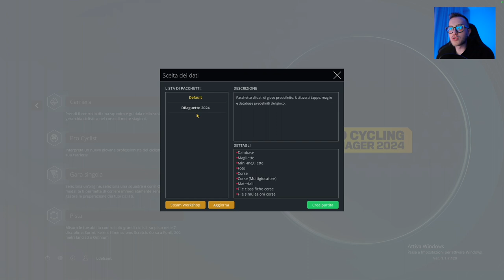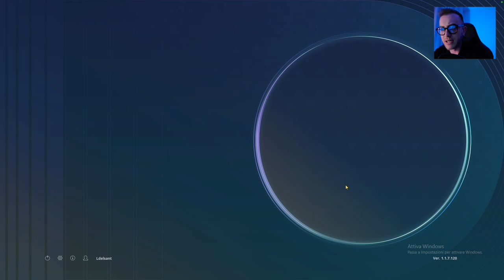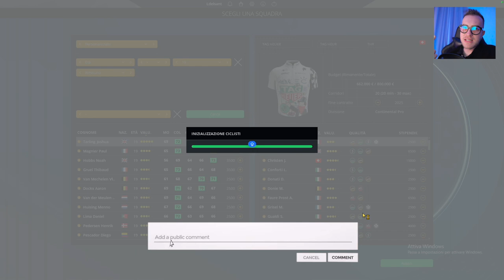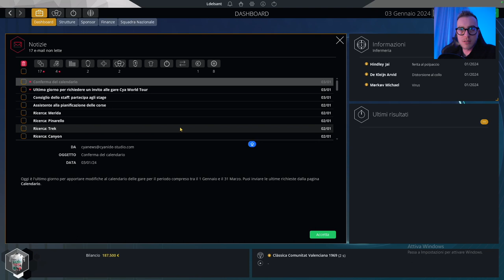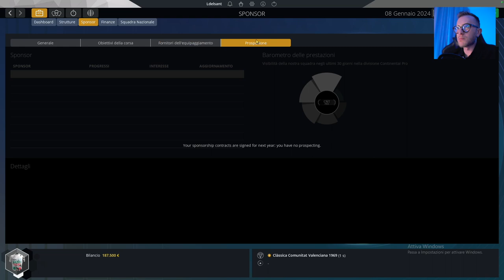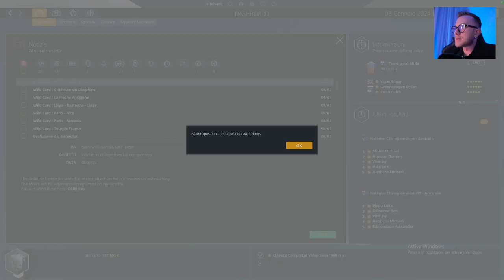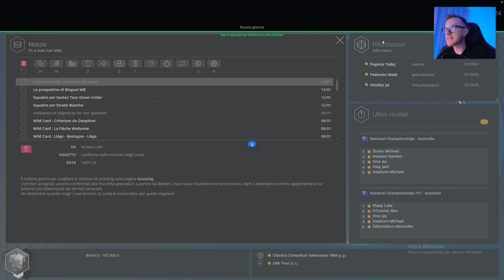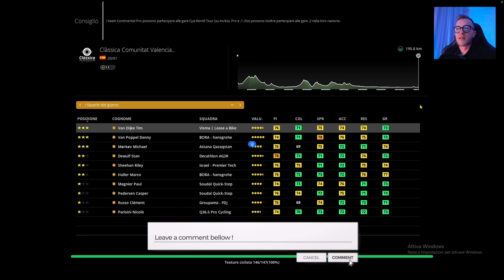CREIAMO IL TEAM! Cariera EP1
Creiamo finalmente il nostro team su Pro cycling manager 2024!
Come vi sembra?